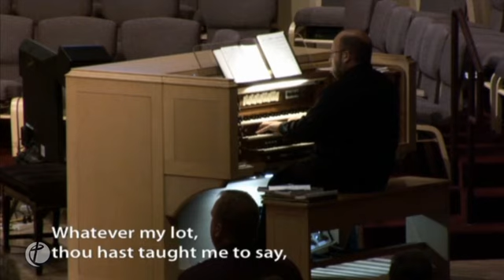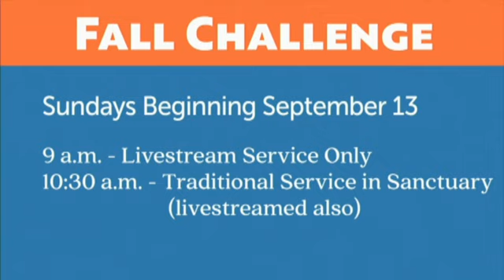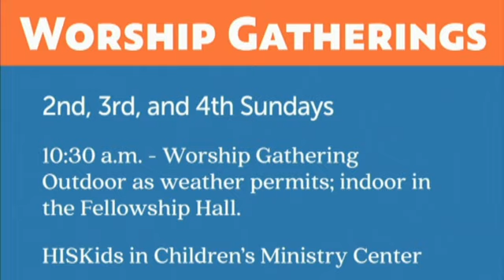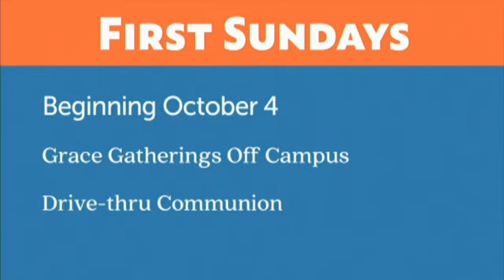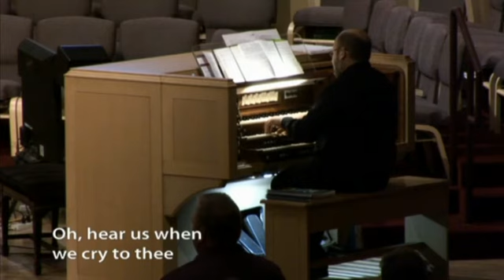Traditions of Grace 17 Greater Love